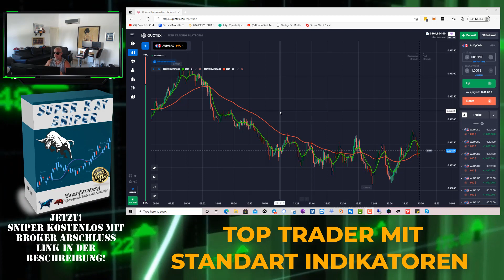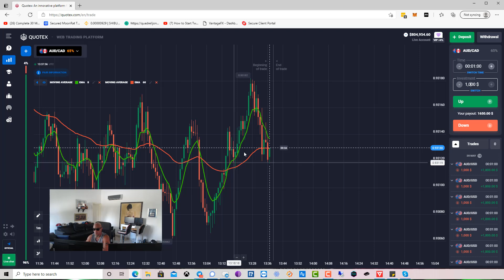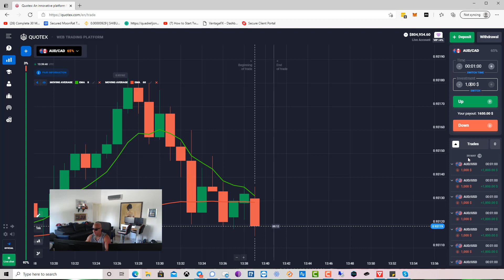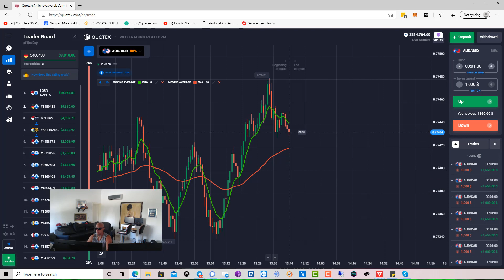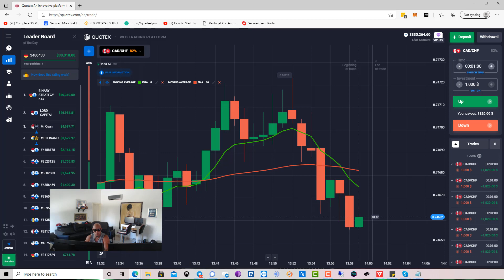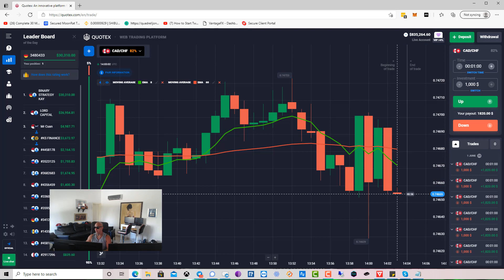Erfolgreich Traden lernen - Top Trader mit Standard Indikatoren werden Teil 3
▶ Link für ein Tradingkonto (Demo/Echtgeld):
EMA Trading
Wir haben nun gesehen, wie Sie mit Hilfe des exponentiell gleitenden Durchschnitts, Kursdaten glätten können. Dieser Indikator ist nicht nur hilfreich bei der Trendbestätigung, sondern kann Ihnen auch helfen, ein mögliches Signal zum Kauf/Verkauf zu finden, wie Sie bei der Strategie mit dem EMA Indikator gesehen haben.Erfolgreich Traden lernen - Top Trader mit Standard Indikatoren werden Teil 3.

Wie bei allen gleitenden Durchschnitten sollten Sie sich darüber im Klaren sein, dass ein EMA mit Verzögerung reagiert. Da er zurückliegende Zahlen verwendet, ist der Kurs immer schon in Bewegung, ehe der EMA sich in Gang setzt. Allgemein gesagt, reagiert ein EMA Indikator schneller auf neuere Daten als der SMA, denn er legt ein größeres Gewicht auf aktuellere Kurse.Erfolgreich Traden lernen - Top Trader mit Standard Indikatoren werden Teil 3.

Die genauen Merkmale der Kurve werden natürlich von dem Zeitraum bestimmt, den Sie wählen. Eine ausgezeichnete Methode zur Bestimmung des optimalen Zeitraums ist ein Demokonto. Hier können Sie testen welche Einstellungen des exponentiell gleitenden Durchschnitts für Ihren persönlichen Tradingstil am besten geeignet sind. Das Demokonto ist risikofrei und gibt Ihnen die Freiheit, so lange mit den Einstellungen zu spielen, bis Sie die für Sie perfekte Kombination gefunden haben.Erfolgreich Traden lernen - Top Trader mit Standard Indikatoren werden Teil 3.